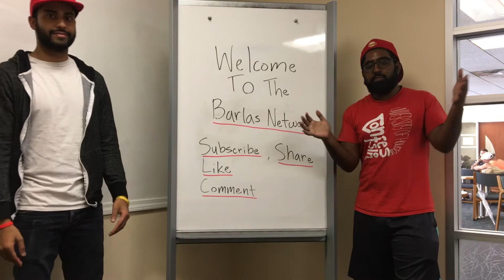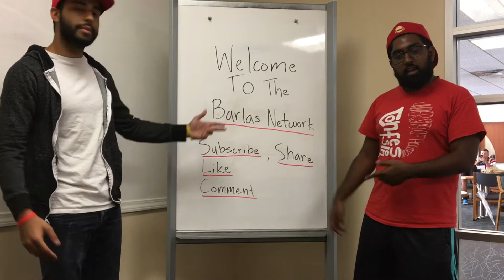Welcome to the Barlas Network!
Welcome to the Barlas Network!! Where we're going to make videos discussing sports, have sport debates, vlogs, pranks, and challenges! Come and join the journey!